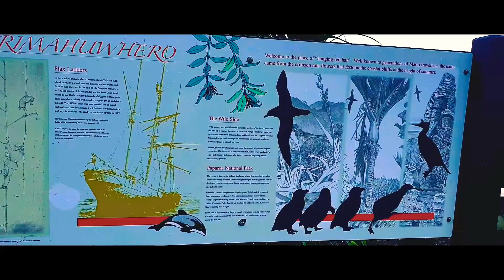Somewhere on the map